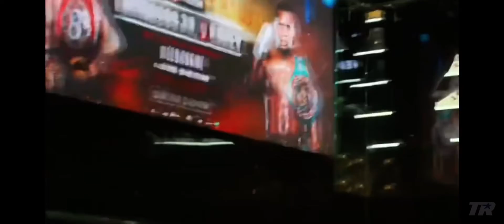George Kambosos vs Devin Haney | FIGHT WEEK KICKOFF PRESS CONFERENCE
Next Up for Top Rank Boxing, The Emperor, and his new belts, are coming home. Australia’s “Ferocious” George Kambosos Jr., the WBO/WBA/IBF/WBC Franchise/Ring Magazine lightweight world champion, will battle WBC world champion Devin “The Dream” Haney for Melbourne Supremacy and the undisputed championship Saturday, June 4, at Marvel Stadium in Melbourne, Australia. KambososHaney will be broadcast in prime time, live on ESPN, ESPN Deportes & ESPN+ beginning at 9 PM ET /6 PM PT

Promoted by DiBella Entertainment, Ferocious Promotions, Top Rank, Devin Haney Promotions, Duco Events and TEG Sport, undercard bouts and ticketing details will be announced shortly. Devin Haney Promotions recently entered into a multi-fight co-promotional pact with DiBella Entertainment and Top Rank.

They Kick it off not playing Devin Haney music but playing George Kambosos music!

Then Kambosos calls Haney a Snitch a Must Listen!

Haney talks about his father still in America 🇺🇸 and not being in Australia 🇦🇺 !

They close it out with a Long Faceoff !